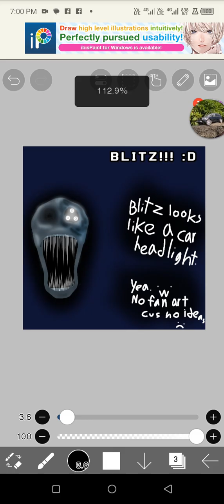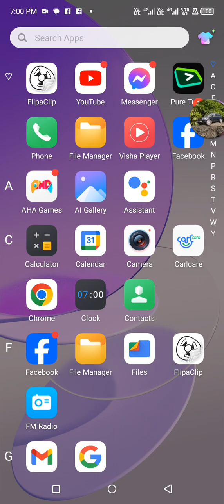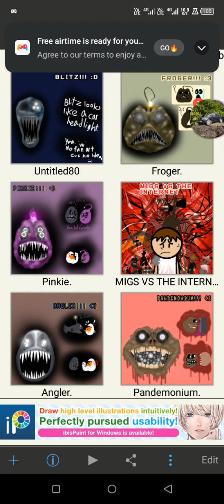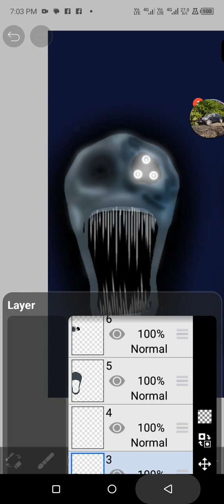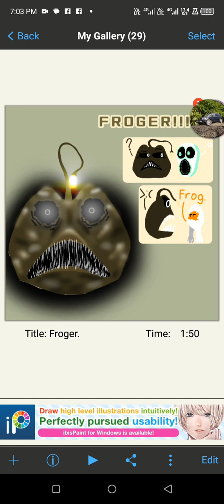I drew Blitz from Pressure.